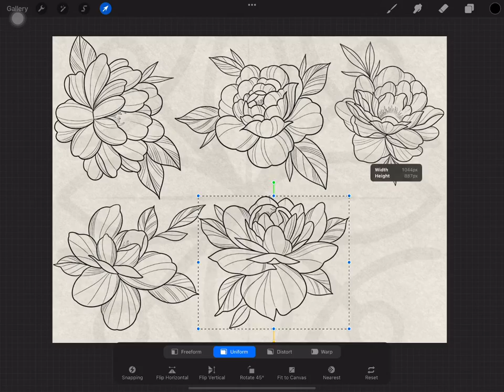Procreate Peony Stamps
- NO WAITING TIME: This Peony Brush Set is available for download after the purchase, you will receive a PDF file with a link to DROPBOX for downloading. Use these procreate stamps to create some floral tattoos, stencil tattoos,… with your style.

- NO physical object will be shipped.

🔥WHAT’S INCLUDED?

- The ZIP file (.brushes or .swatches inside)

- 135+ procreate peony stamps ( like the pictures show )

-10+ floral tattoo style gifts in my brush set

- Save your time with these procreate brushes, Enjoy my procreate art

🔥COPYRIGHT:

- AFTER PURCHASE: PERSONAL & COMMERCIAL OK, EXCEPT REPOST MY STAMP BRUSHES FOR RESALE

🔥 Required:

- iPad Pro or iPad

- Apple Pencil (or pen that supports pressure sensitivity)

- Procreate Version 5.0 and higher (App)

- NOTE: photos, fonts, mockups,… were used for presentation purposes only and not included with this purchase.

Best regards, Gin!